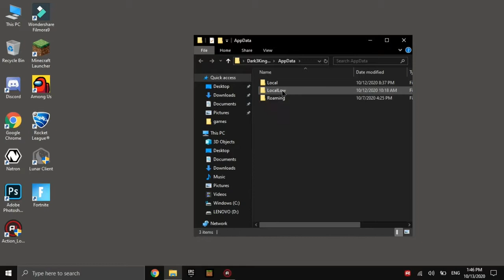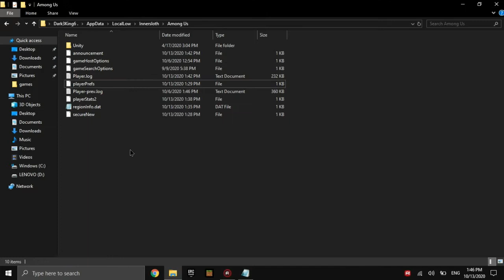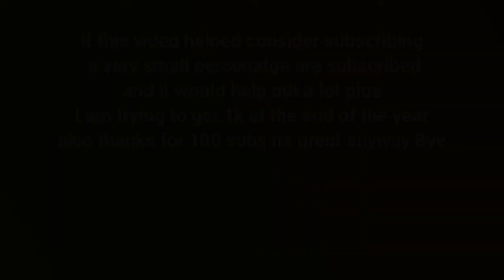How to be impostor every time (among us glitches)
The impostor glitch doesnt work every time but works most of the time please subscribe it helps out a lot i spent a lot of time on this video and subscribing takes seconds and i am trying to get 1k subs before the end of the year Thanks sorry for not uploading in a while